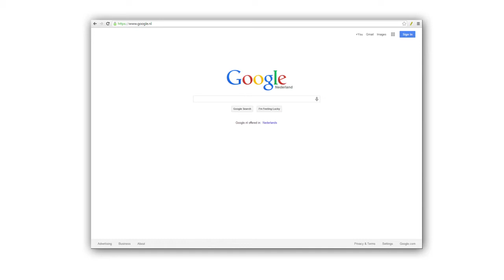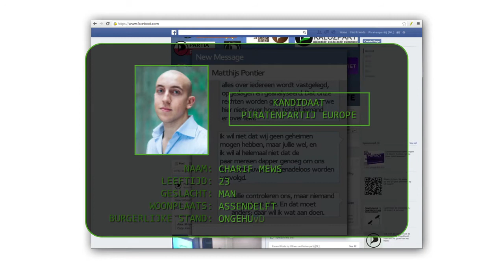Charif Mews: Ze horen ons, nu nog luisteren!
Er zit een voordeel aan een overheid die je overal en altijd bespiedt: het wordt heel makkelijk om die overheid te laten weten wat jij wil. In de nieuwste serie verkiezingsfilmpjes van de Piratenpartij spreken onze kandidaten de overheid direct aan op alle plekken waar ze ons kan horen en zien.

Jij als kiezer kan er voor zorgen dat de overheid ook echt naar ons gaat luisteren.

Matthijs Pontier lijsttrekker voor de Piratenpartij bij de Europese verkiezingen